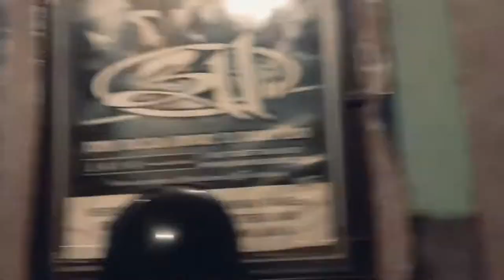Hatred Under Society - TRALIZE | BISING ON STUDIO Live Sessions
BisingOnStudio menghadirkan unit Metalcore asal Tangerang, TRALIZE. Mereka akan membawakan karya-karya cadasnya.

BISING ON STUDIO adalah program Live Session dari Komunitas Rumah Mimpi 29 yang dikhususkan bagi pecinta dan pelaku musik cadas alias metal.

Song "Hatred Under Society"
Song by TRALIZE
Perform by TRALIZE
Video by Rumah Mimpi 29
Location at Studio 29